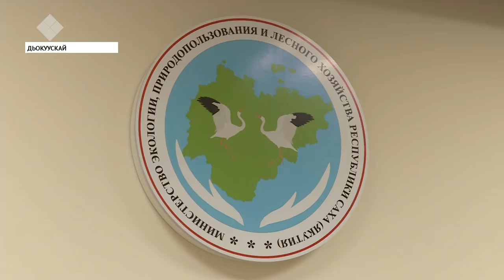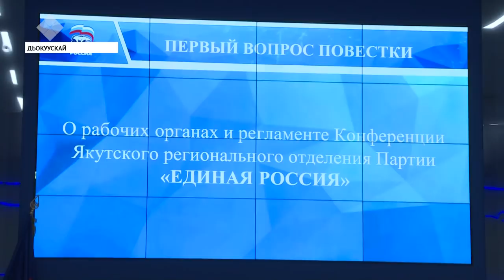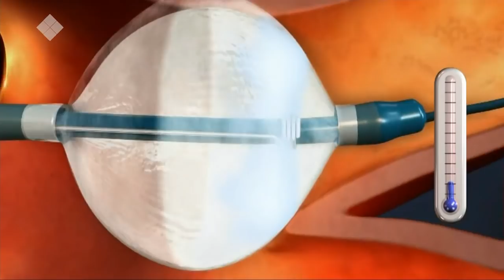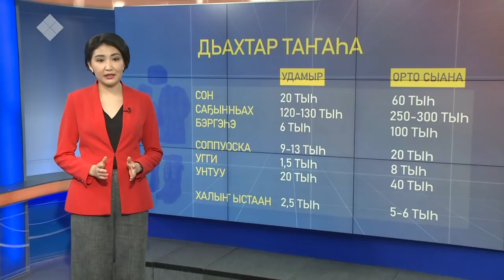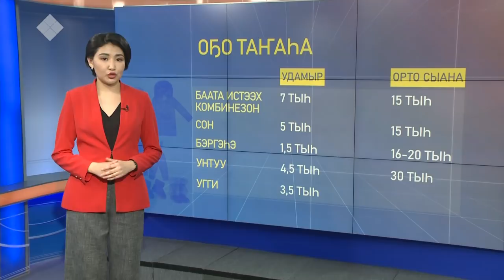«Саха сирэ» информационнай биэрии. Сэтинньи 07 күнэ, 20:30 ч